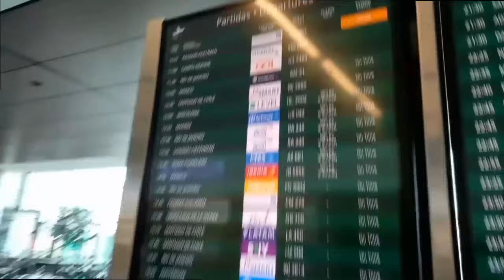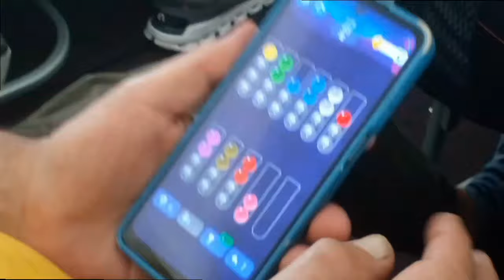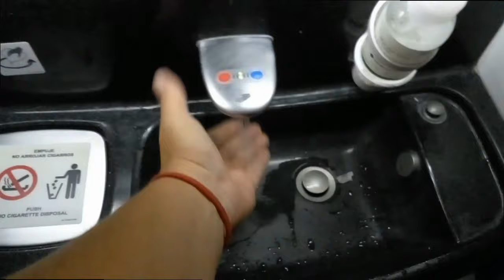bettaclubargentina Mira qué nos paso en el avion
Llegamos a la CIUDAD DE MEXICO luego de 8 horas de vuelo FELICIDAD TOTAL